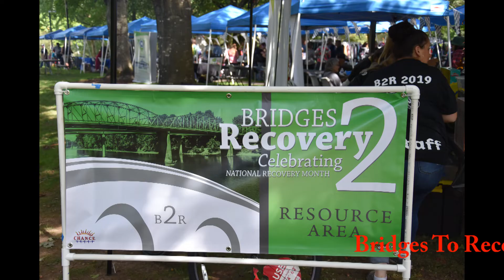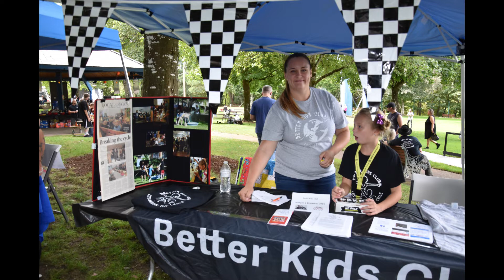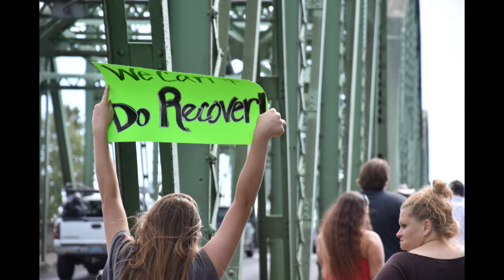Bridges To Recovery 2019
This was an event I took pictures of in 2019. It was about 2 weeks before I retired & I guess,,,, it got lost in the scramble. I am not even sure ALL of these pics are 100% from the event. Pretty sure 90% are though. Nor are the pics in any order. Just a hodgepodge of pics

re·cov·er·y
1. a return to a normal state of health, mind, or strength.
"signs of recovery in the housing market"
2. the action or process of regaining possession or control of something stolen or lost.
"a team of salvage experts to ensure the recovery of family possessions"

I like to think of recovery in the broadest sense. It allows for the idea that we are all recovering from something in our lives that has caused us limitations in moving forward. Whether it be drug & alcohol addictions, health issues, relationships, surgery, whatever. It allows us to be have more empathy for what others are experiencing. It can allow us to regain that which was lost & return to some sense of balance in our lives.
All music by Lawrs VanValkenburg with help from BIAB.